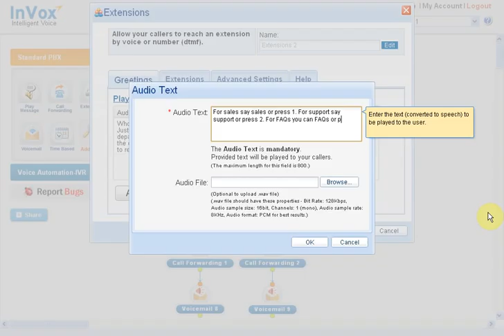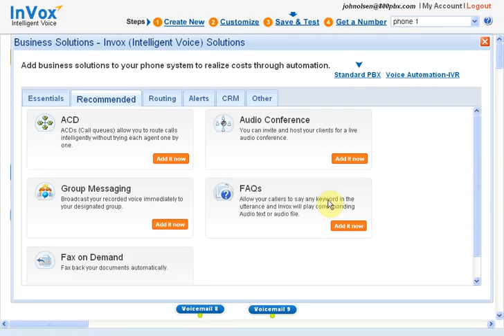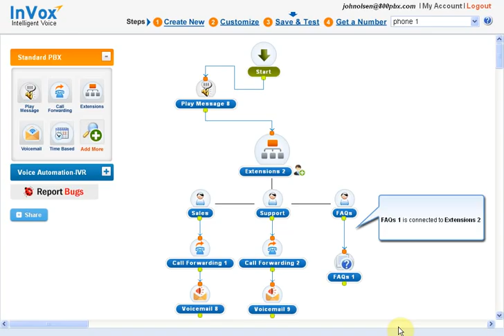How to Automate Your Phone System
Get Free PBX in 40 countries as virtual extension. Features include voice driven auto attendant, call forwarding, voicemail (with transcription), audio conferencing, extensions and subextensions. Coverage includes 40 countries.